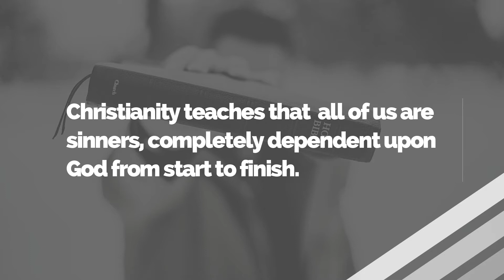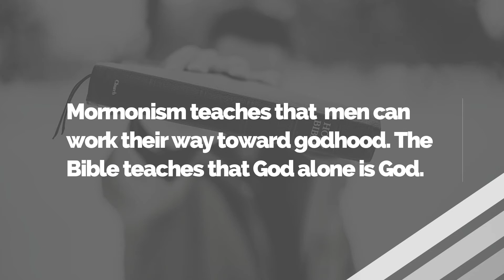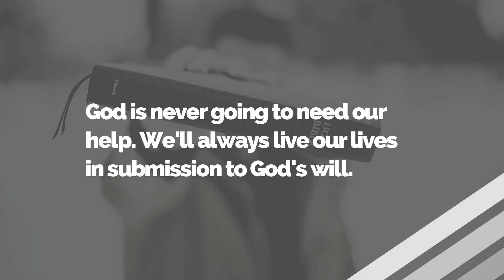Come to God Like a Child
PursueGOD Men is the official men's channel for pursueGOD.org, a free online discipleship resource for families, small groups, and individual mentoring relationships.